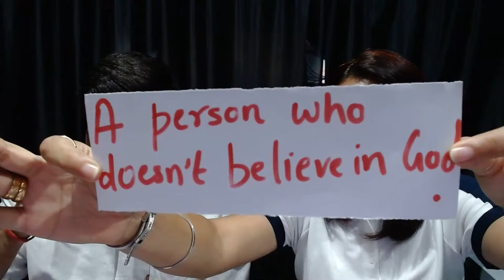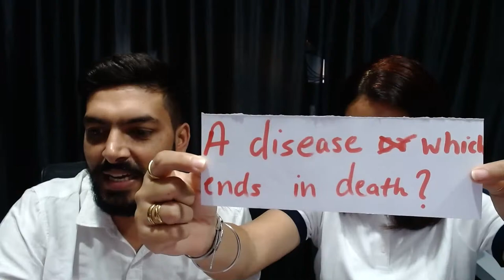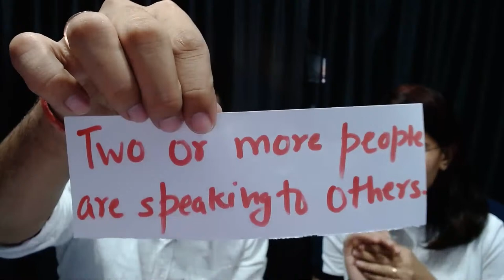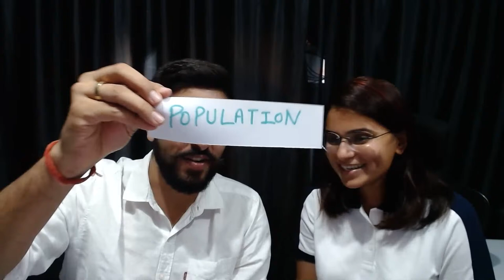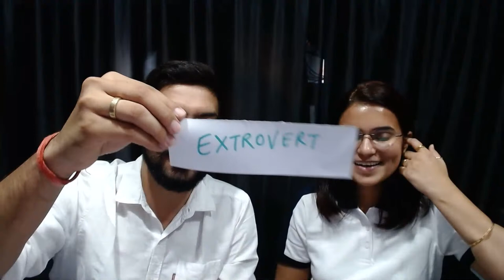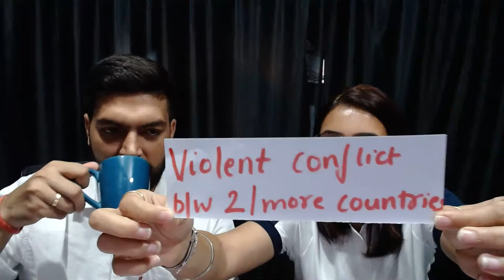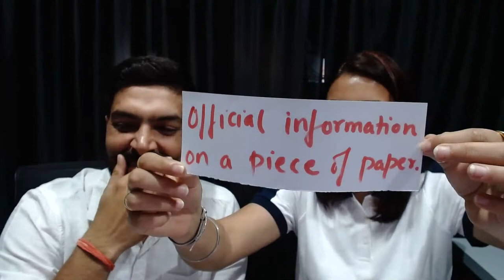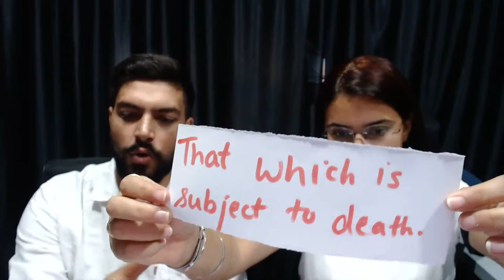Learn English Live With Sam And Ash